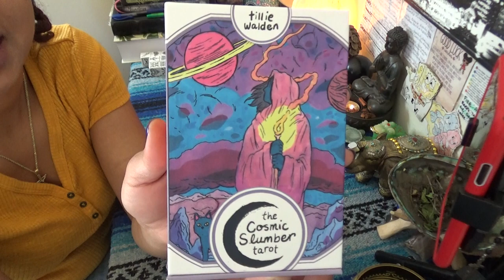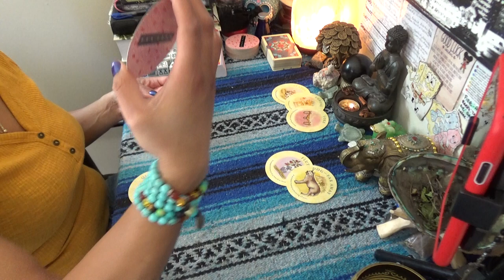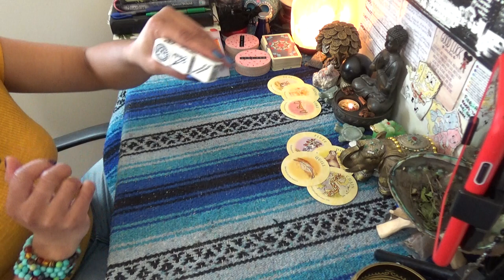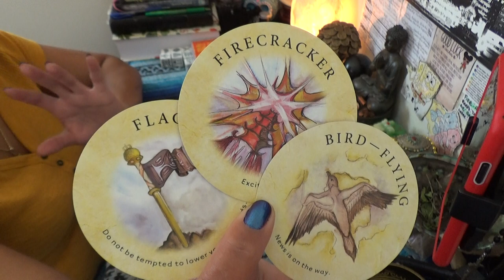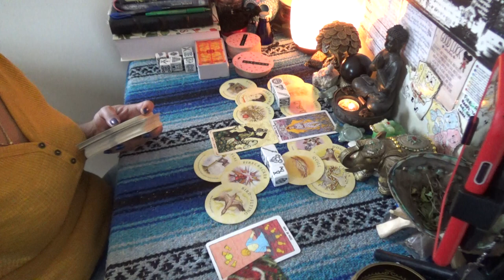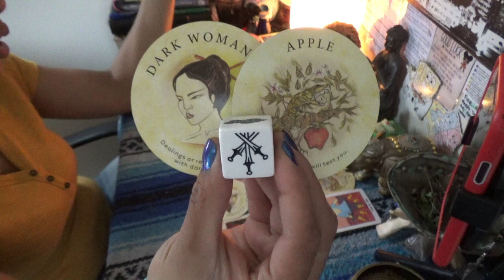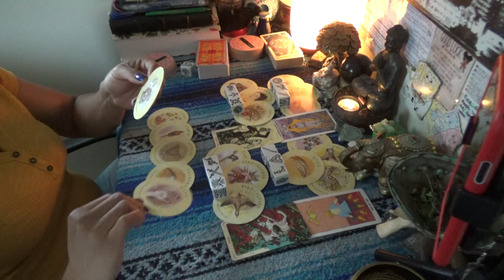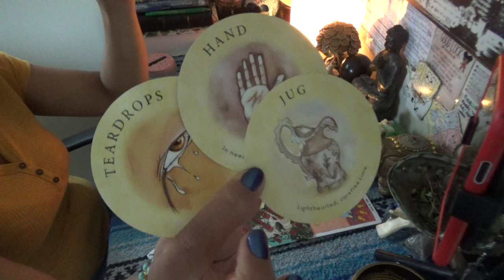♌️ LEO DECEMBER 2020 ♌️ WHEN FRIENDS TURN INTO LOVERS...THINGS NEVER GO BACK TO HOW IT USED TO BE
SCORPION REDDZ TAROT PERSONAL READING PRICING LIST:
-5 Card 1 Oracle Quickie Read $25 15mins
-General Energy Reading $50 for 45min:
-2 Question read is $75 1hr+